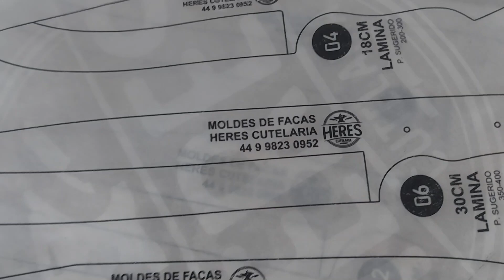Fixando um cabo full tang e fazendo acabamento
MOLDES DE FACAS EM ARQUIVO PDF tamanho real
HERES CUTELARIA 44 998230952